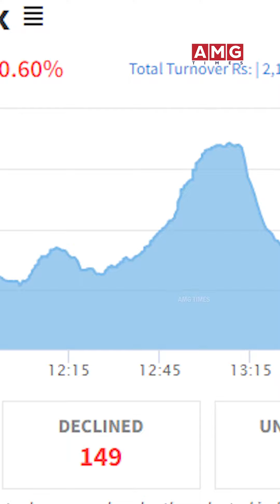Top 10 News || 2079 Poush 13